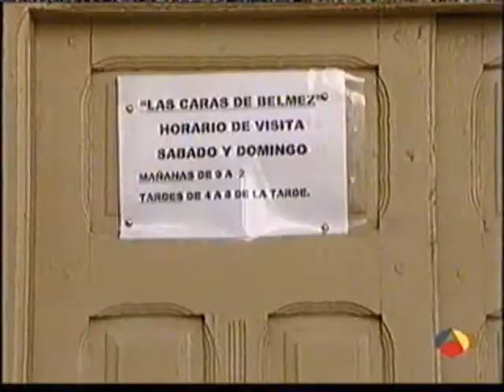2004 02 26 Belmez A3TV programa 7dias7noches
Programa A3 tv. / dias y 7 noches.
Dirigido por Pedro Piqueras
emitido el 26 de febrero de 2004

Tratan el tema de las caras de Belmez